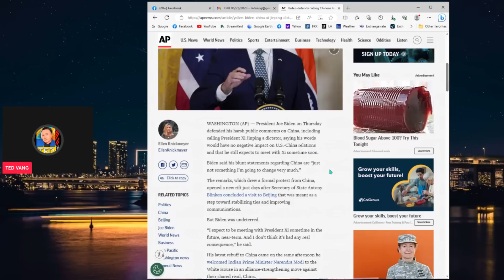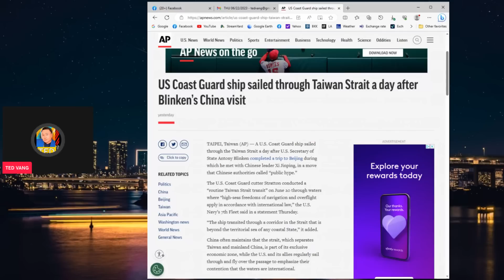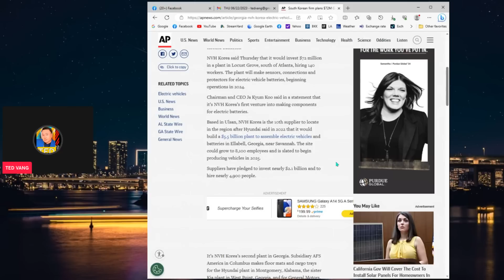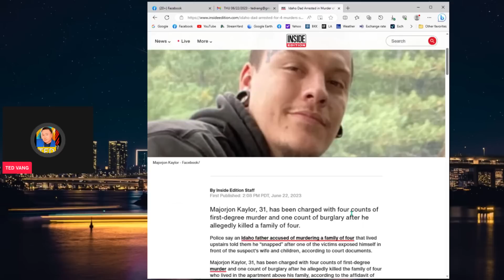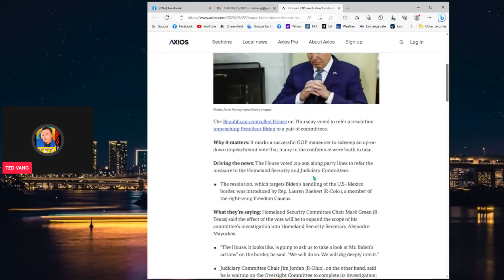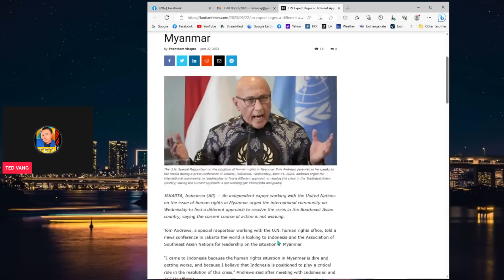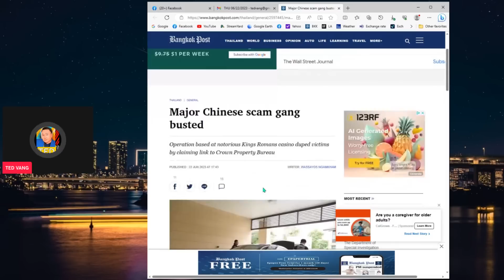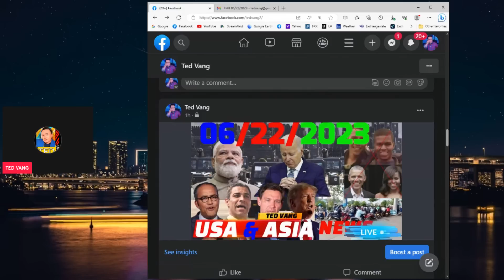06/22/2023 U.S_ASIA NEWS【INDIA IB TXWM TSIS YOG MEKAS PHOOJ YWG】XOV MEKAS, MYANMAR, THAILAND, LAOS.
06/22/2023 U.S_ASIA NEWS【INDIA IB TXWM TSIS YOG MEKAS PHOOJ YWG】XOV MEKAS, MYANMAR, THAILAND, LAOS.